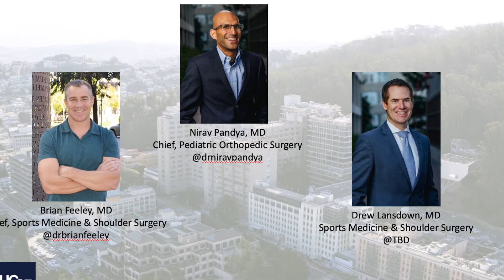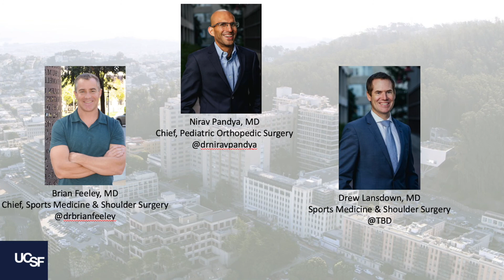Transforming surgical education with Amit Atrey, MD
How did having to read a Stephen Hawking book to impress a girl lead to the best educational videos out there on surgical training?  Listen to how EduCast, the new orthopedic video educational program got its start from very humble beginnings with the developer, orthopedic surgeon Amit Atrey, MD, from the University of Toronto.  Educast.org is a new, free service re-imagining how we teach surgeons about orthopedic surgery and beyond.